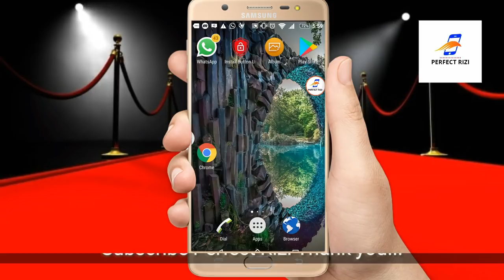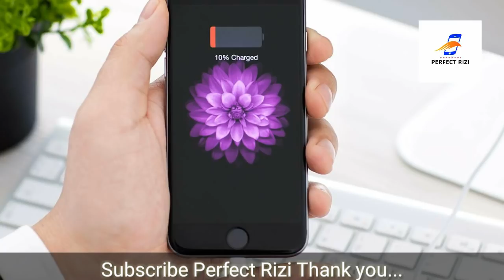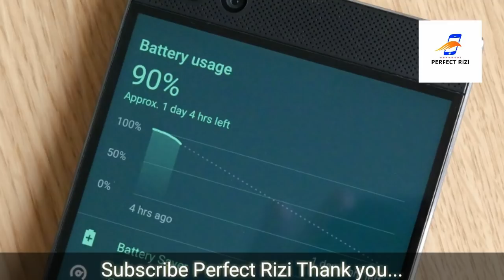Leave These 3 Errors to fix your mobile battery Timing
Mobile battery fast charging tricks Leave this three work in your mobile, your mobile battery time will not be bad

"" Perfect Rizi ""